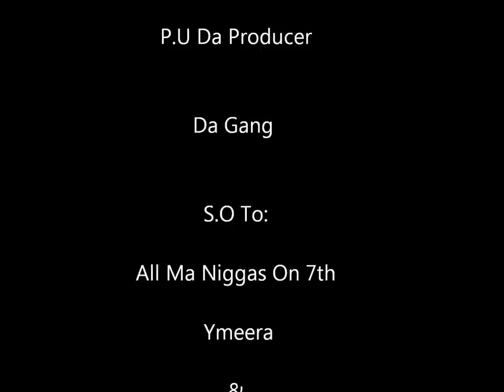The Gang @ TouchDown Studio